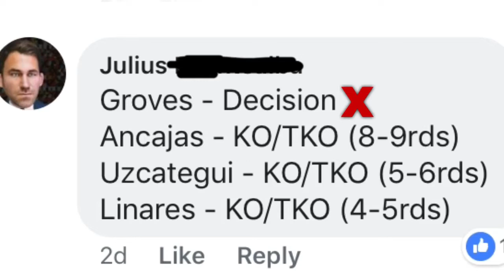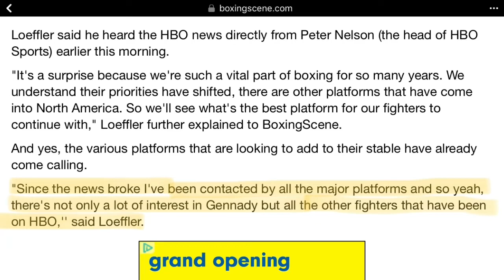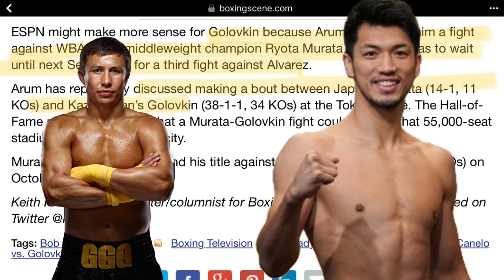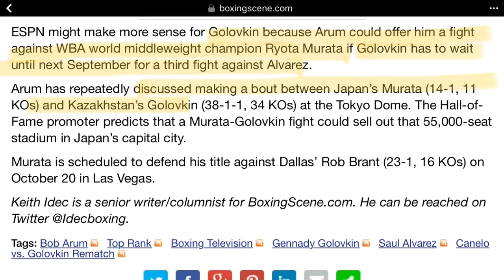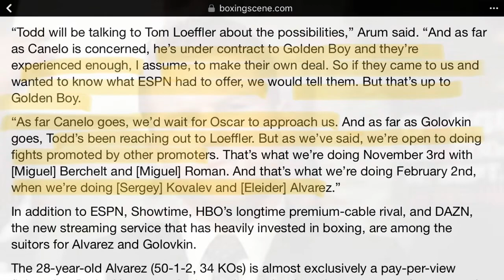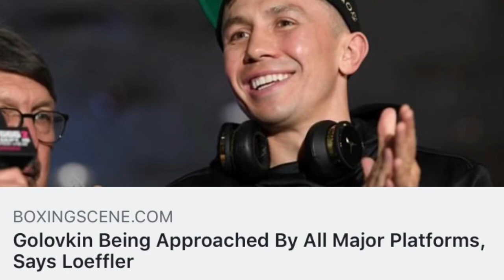THE RELAY: Groves vs Smith post fight reaction, Arum wants GGG/Canelo to come to ESPN